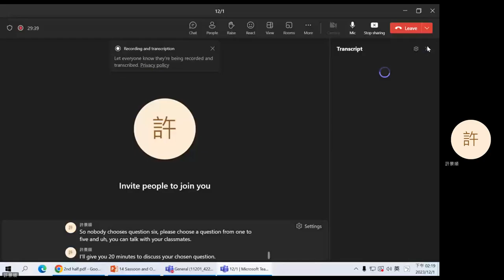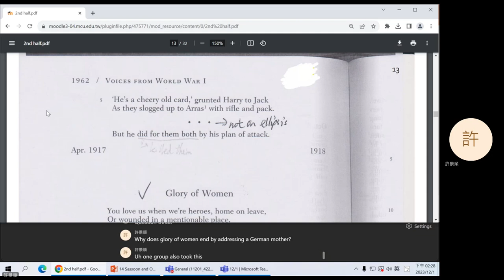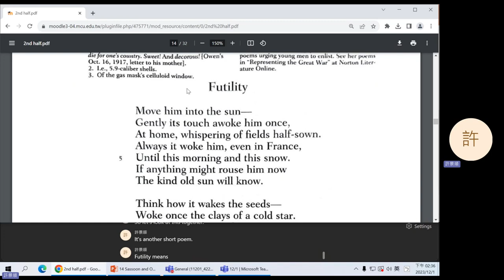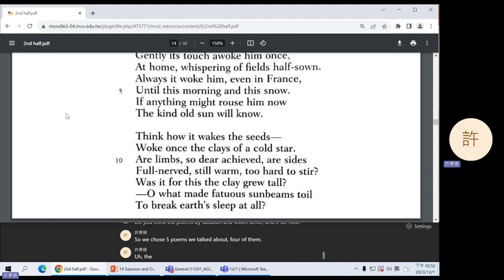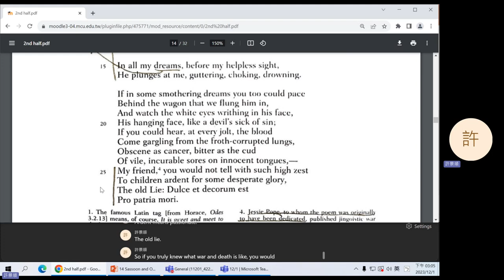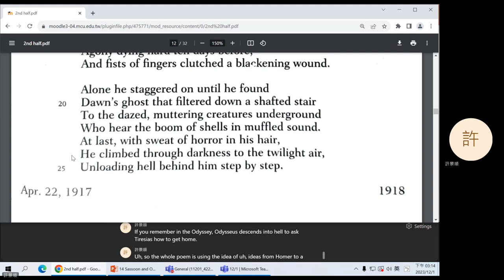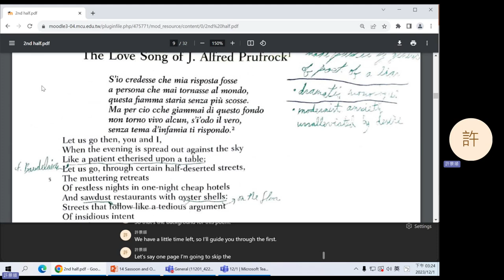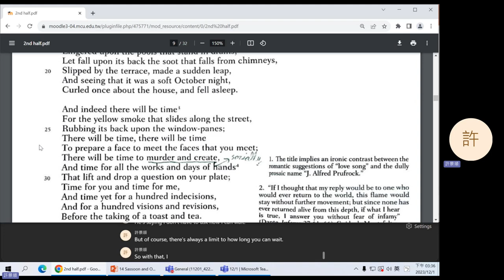2023 Fall: Introduction to British Literature - 12 WWI Poems by Sassoon and Owen; intro to Prufrock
WWI poems by Siegfried Sassoon and Wilfred Owen. Introduction to T. S. Eliot's "The Love Song of J. Alfred Prufrock."
0:09 Question 1
2:37 Question 2
8:23 Question 3
16:35 Question 4
21:36 Break
31:03 Question 4 (cont'd)
32:40 Question 5
58:51 Question 6
1:00:15 Announcement
1:00:51 Introduction to T. S. Eliot's "The Love Song of J. Alfred Prufrock"